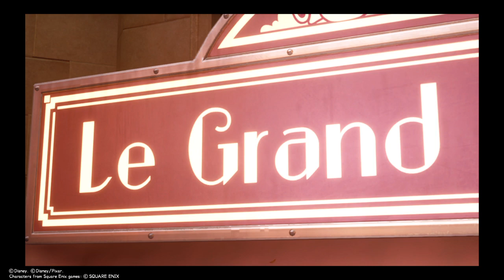Kingdom Hearts 3 - Unlocking The Grand Chef keyblade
Get an excellent rating on all meals and you will unlock this keyblade.